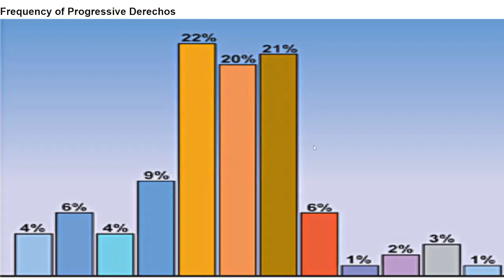Here We Go! Tropical Systems, Flooding Rains, Monsoon, More Heat & Storms, & Your July 4th Forecast!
In today's update, I breakdown the next several days with more tropical systems developing, flooding rains across the Gulf Coast, the monsoon bringing heavy rainfall across the Four Corners region, a building heat wave into early July, an active storm track across the Northern Plains and Midwest region, and your July 4th holiday weekend's forecast!